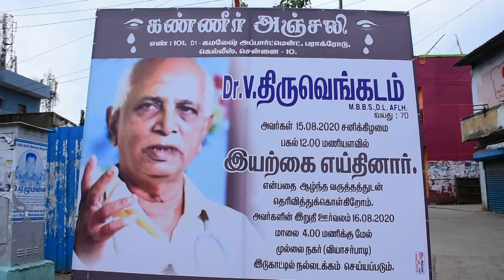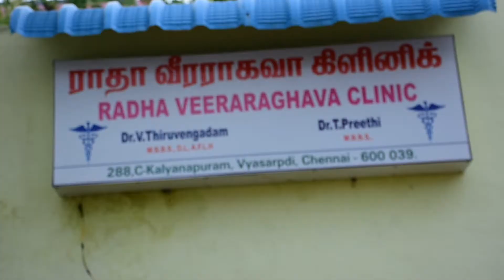ஐந்து ரூபாய் மருத்துவர் மறைவு சோகத்தில் மக்கள் / மருத்துவர் திருவேங்கடம்.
வடசென்னையில் ரூ.5 மட்டும் கட்டணம் பெற்று மருத்துவத் தொண்டூழியம் புரிந்த மருத்துவர் திருவேங்கடம் (70) காலமானார். வியாசர்பாடியில் பல்லாண்டு காலம் ரூ.2 கட்டணம் வசூலித்து மருத்துவம் பார்த்து, பின்பு வெறும் ரூ.5 மட்டும் உயர்த்தி பலருக்கும் சிகிச்சை அளித்து வந்தவர் என்பது குறிப்பிடத்தக்கது.

1973 ஆம் ஆண்டு ஸ்டான்லி மருத்துவக்கல்லூரியில் எம்.பி.பி.எஸ் படித்து முடித்த திருவேங்கடம், சில காலம் சென்னை மருத்துவக் கல்லூரியில் பணியாற்றினார். பின், சென்னையில் உள்ள தனியார் மருத்துவமனை ஒன்றின் மூலம் பெட்ரோலியத் துறை சார்ந்த பல்வேறு தொழிலாளர்களுக்குத் தனது மருத்துவச் சேவையை அளித்து வந்தார்.

இவரது சேவையை பாராட்டி, 2017-ம் ஆண்டுக்கான ‘சிறந்த மனிதர்’ விருதை வழங்கிக் கவுரவித்துள்ளது வி.ஐ.டி. கல்வி நிறுவனம்.

என்றும் புன்னகை தவழும் முகம், அன்பு மிகுந்த வரவேற்பு, இயன்றவர்களுக்கு மருத்துவர், இயலாதவர்களுக்கு ‘இலவச மருத்துவர்’.  இதனாலேயே ‘ஏழைகளின் நண்பன்’ என்று மக்களால அழைக்கப்பட்டார்.

‘மெர்சல்’ படத்தில் விஜய் ‘5 ரூபாய் டாக்டராக’ நடித்தது இவரை இன்ஸ்பிரேஷனாக வைத்து தான்.

வியாசர்பாடி குடிசைப் பகுதி மக்களுக்கு என்று ஒரு மருத்துவமனை கட்டி சிகிச்சை அளிக்க வேண்டும் என்பதே என் கனவு’ என்று மருத்துவர் திருவேங்கடம் அடிக்கடி கூறுவதுண்டு

பணத்தினை பெரிய பொருட்டாக கருதாமல், மக்களின் அன்பினை மட்டும் பெற்று மகத்தான மருத்துவ சேவையாற்றி வந்த நம் நிஜ ஹீரோ திருவேங்கடம் உயிரிழந்த சம்பவம் அனைவரிடம் சோகத்தினை ஏற்படுத்தியுள்ளது. சமூக வலைத்தளங்கள் வாயிலாகவும் பலர் அஞ்சலி செலுத்தி வருகின்றனர்.

The Official Tamil TV of KTamil TV  latest news Political news, Press  Meet, Entertainments,  Social Awareness video,  Live Talent Show's,  News Update,  Interview Video,Celebrity Interviews,
Public Reviews,  Devotional videos, Music video, Kovil Function Video, Best Aanmeegam tamil, Aanmeegam Speech  Aanmeegam Tips in Tamil  Traditional Music of Tamil